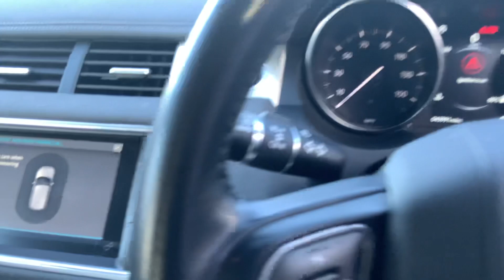Land Rover Evoque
SR68NUF